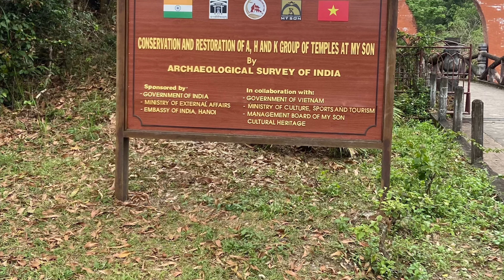Short family vacation to Hoi An and My Son Sanctuary in beautiful Vietnam 4K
Family from Hawaii and California enjoying Hoi An and My Son Sanctuary in Central Vietnam, just one of our stops in beautiful Vietnam